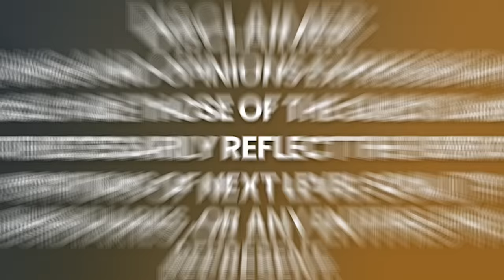Man Dies; Shown the FUTURE & Meets DIFFERENT Versions of HIMSELF: BONE-CHILLING NDE | Dennis Bullock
Dennis Bullock known as Saxybullock on Stage studied in Music School in New York, International Soul Singer and Saxophonist, Born in Philadelphia in America An RnB Soul Singer, a great Jazz Funk Saxophone Player, and Gospel Singer.

He has done many TV shows around the world and performed in the famous Montreux Jazz Festival in Switzerland for many years.  Also he has worked with many Great Stars, like the late Prince, Princes sister Tyka Nelson, with the late James Brown, Maceo Parker, The Stylistics, Billy Paul, Kool & The Gang, David Sandborn, Markus Miller, Connie Harvey, background singer for Teddy Pendergrass, Joe Sample, George Duke and Quincy Jones. He also performed with some of the horn section of Michael Jackson, Alan Prater and Westly Phillips.

Please enjoy my conversation with Dennis Bullock.

Timecodes:
0:00    - Episode Teaser
0:57    - Life prior to NDE
5:53    - A visit from his mother
21:19   - The NDE Story
43:52   - Dealing with the NDE psychologically
55:22   - Working with famous people
59:50   - Biggest take away from the NDE
1:02:08 - Living a fulfilled life
1:02:29 - Advice to young Dennis
1:03:03 - Definition of God
1:04:05 - Ultimate purpose of life
1:05:10 - Final Message